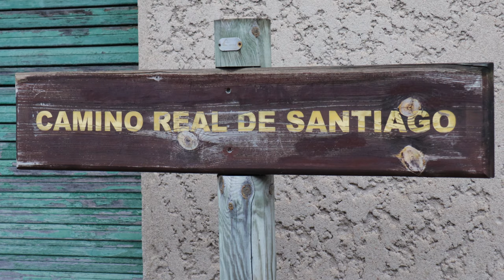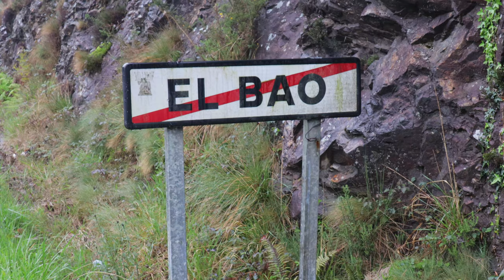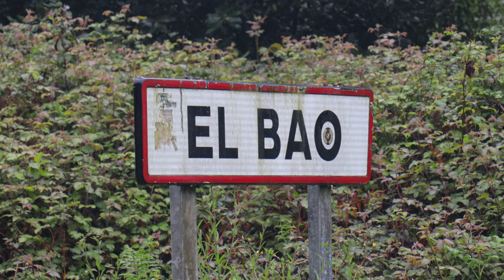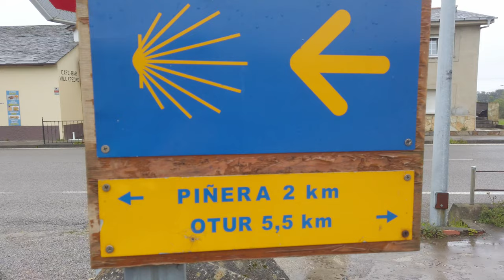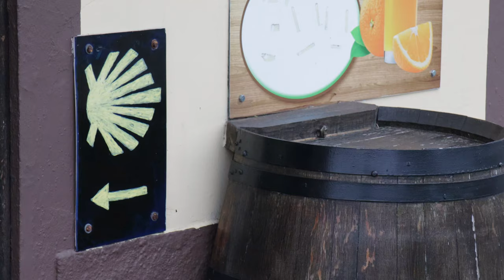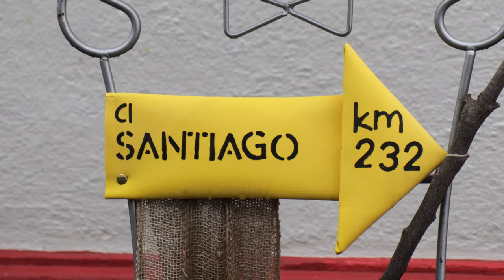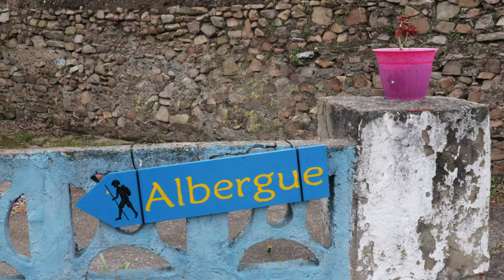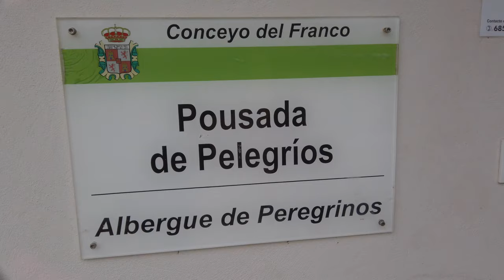24 | Camino del Norte | Good byes in the rain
Luarca to La Caridád, 31.24 km

Daily Cost Breakdown:
€02.50 Breakfast
€03.10 Snack
€03.90 Lunch
€01.30 Snack
€09.00 Dinner
€04.00 Laundry
€11.00 Albergue
€34.80 Total

Accommodation:
Av. Asturias, 18, 33750 La Caridad, Asturias, Spain

Chapters:
00:00 Good Morning
01:11 Ruins
01:24 Countdown to Santiago
02:16 Rain
03:28 Walking in the clouds
05:13 On the road
05:44 Snack at Villapedre
06:54 Back on the road
07:40 Lunch at Navia
08:51 the last stretch
10:13 La Caridád
12:13 Dinner with new friends
13:18 Relive Animation